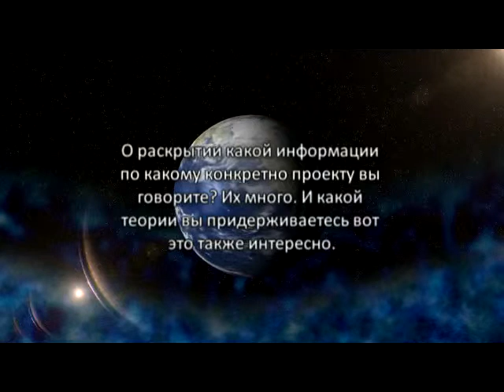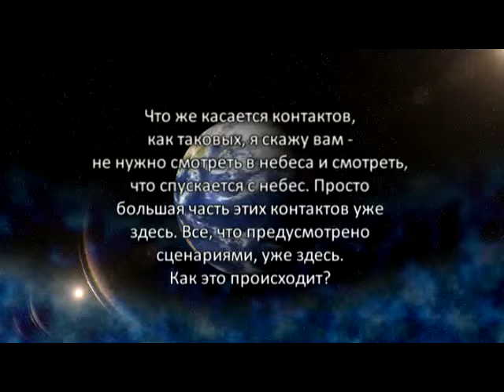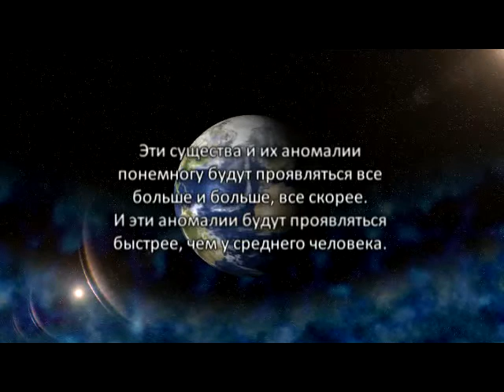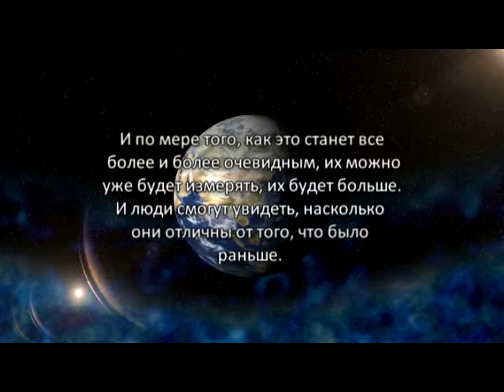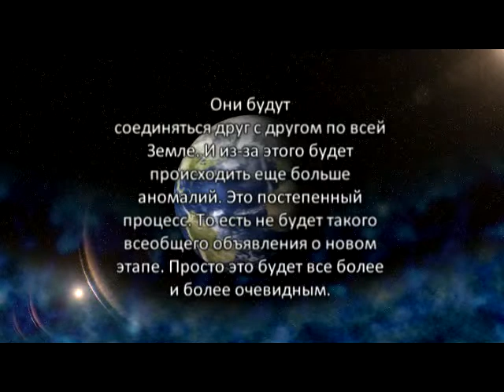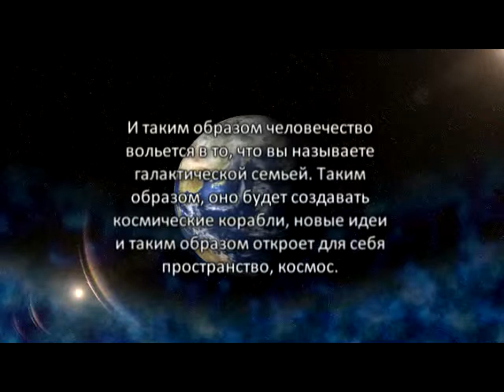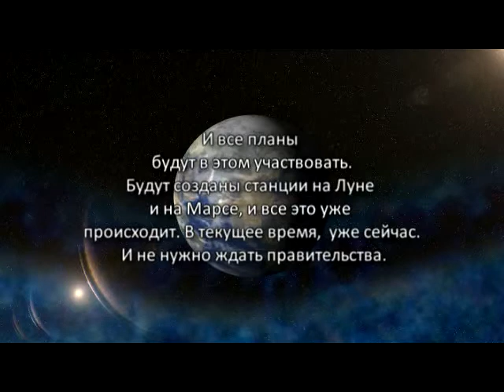«Голос Гайи» № 6.2. Bonus: Пришельцы (04.03.10)